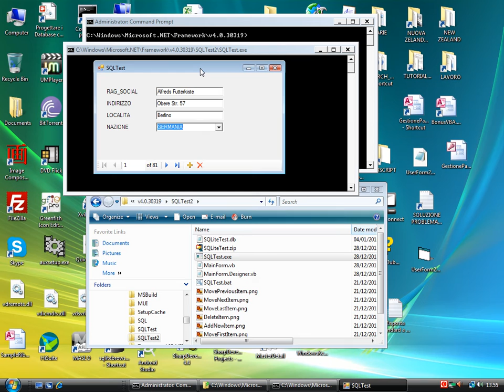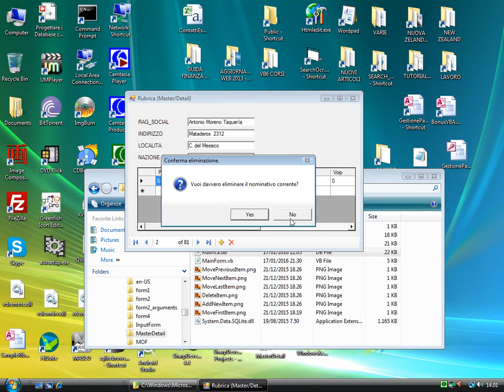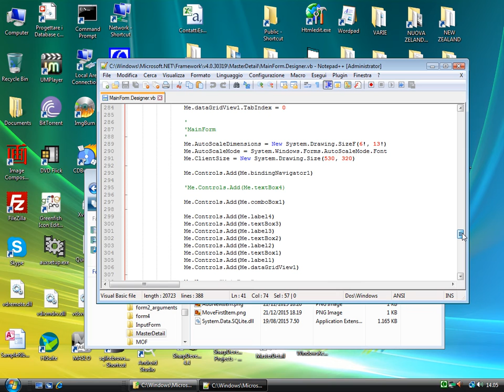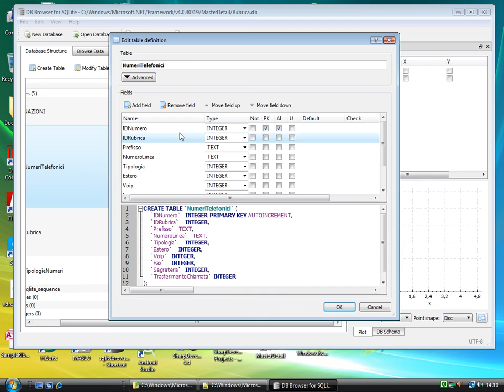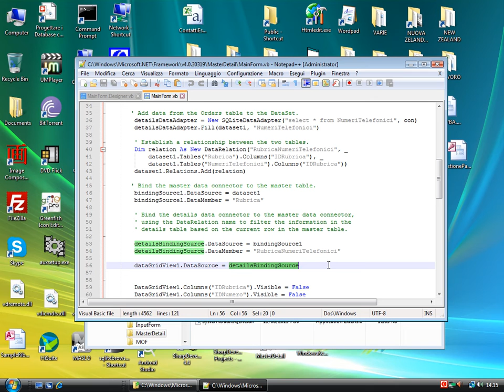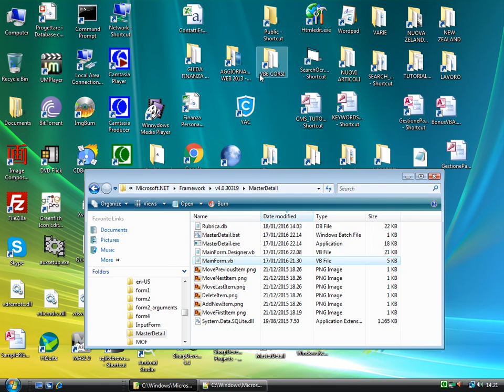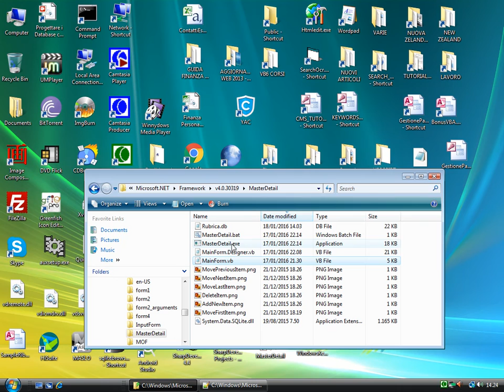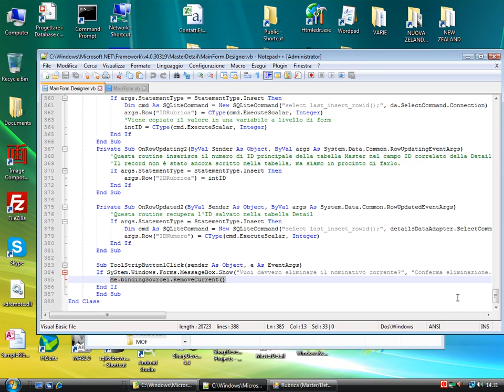Maschera Master Detail Windows Form DB SQLite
Nel video vi mostro come implementare un form master detail con il solo uso del blocco note di windows (o di notepad ++) e del vbc, visual basic compiler di net framework dal prompt dei comandi del dos.

Il database SQLite di riferimento è la nostra classica Rubrica Telefonica Access, ovviamente già convertita in formato SQLite.

Questo video è di fatto la continuazione del video seguente, al quale si rimanda:

Caselle Combinate e Dataset in applicazioni db SQLite Windows Forms

Qui trovi invece il codice al quale si fa riferimento nel video:

(per favore rispondi al sondaggio, ci aiuterai così a definire i contenuti del corso sul VbScript in base alle tue esigenze. Grazie!)